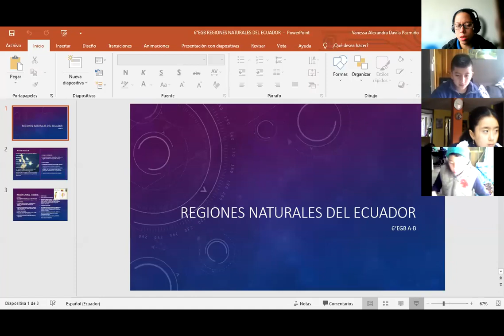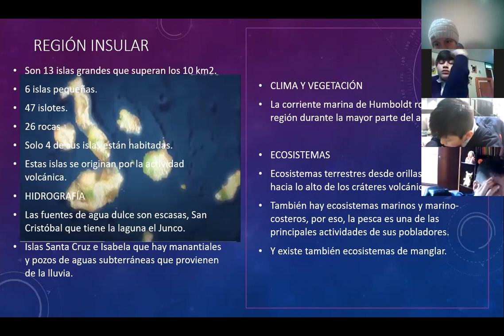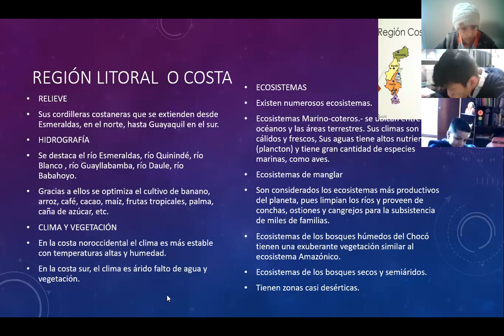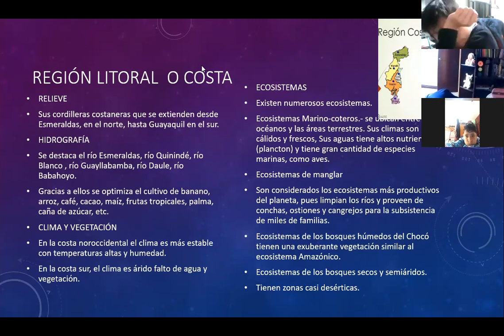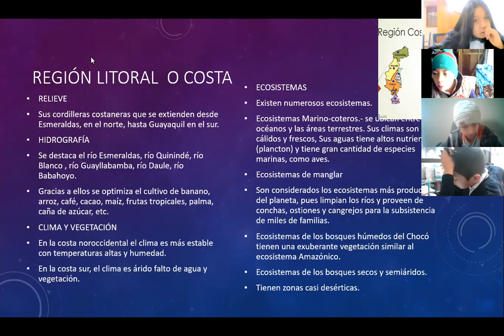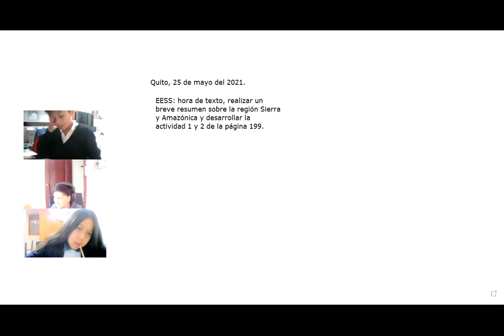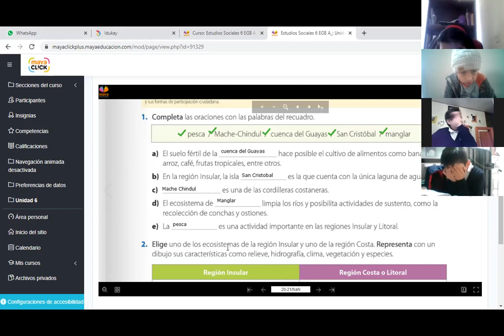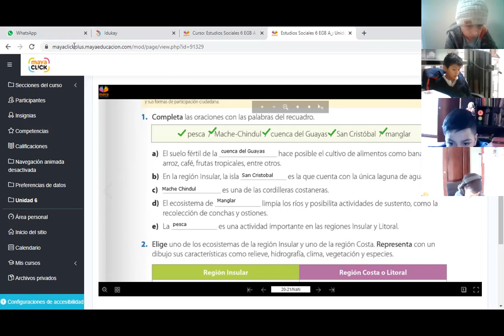6EGB B ESTUDIOS SOCIALES ALEXANDRA 25MAY2021